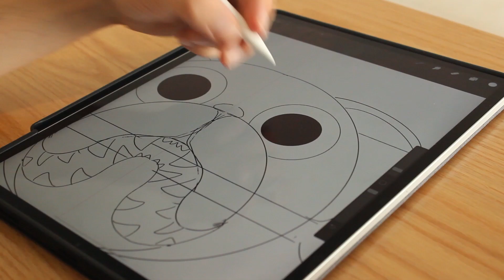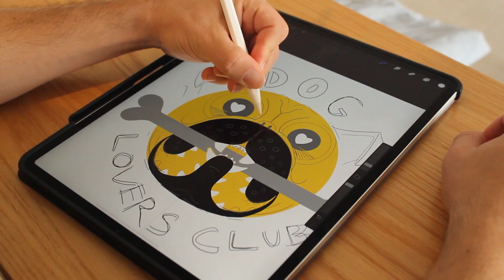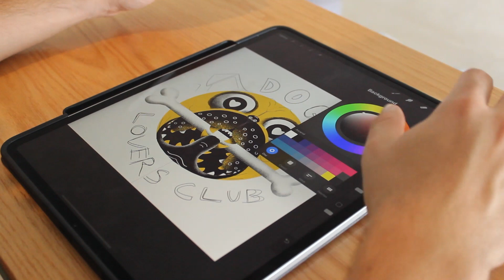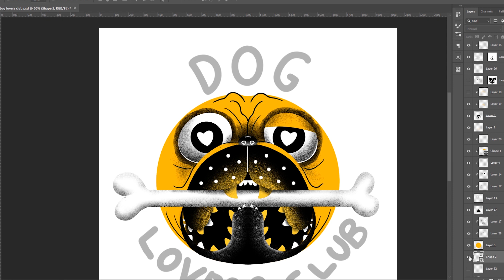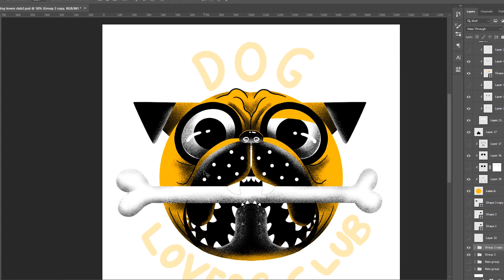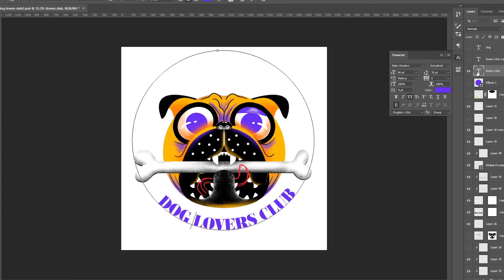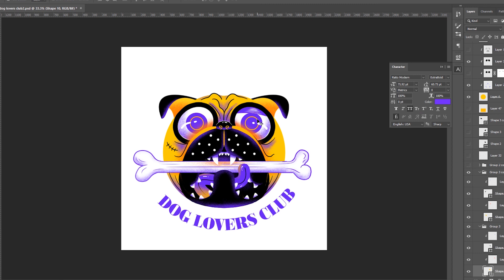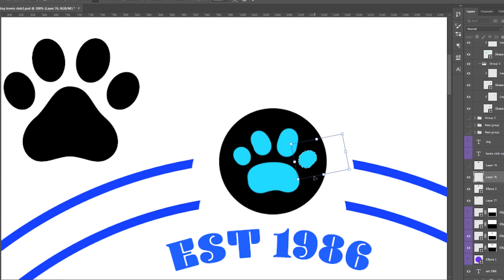Dog Head Drawing Process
In this episode, I'll share the full illustration process of a dog's head from the sketch to the final illustration using both Procreate on Ipad and Photoshop.
This time, I've started drawing on the Ipad, and used the symmetry tool for the sketch.
I then kept on coloring the illustration but ended up not too happy with the result so I moved it into Photoshop to try and fix things, and improve the illustration.

✚ The coloring process on the Ipad 1:43
✚ The coloring process in Photoshop 4:51
✚ The final illustration 11:17

✚ Tools used:
Ipad pro
Apple pencil
Photoshop
Wacom tablet